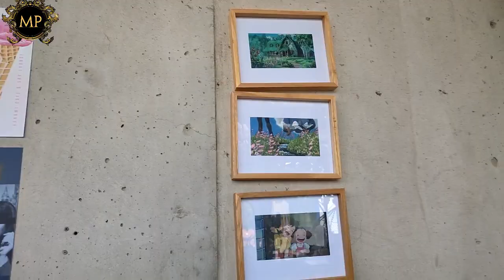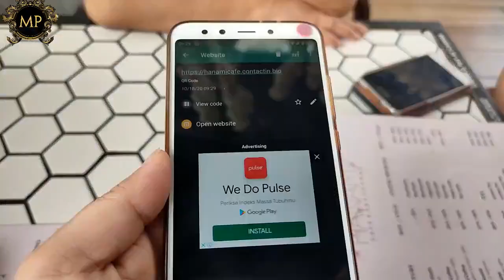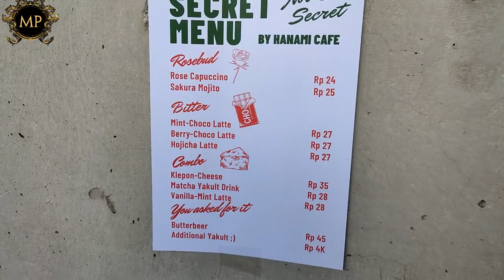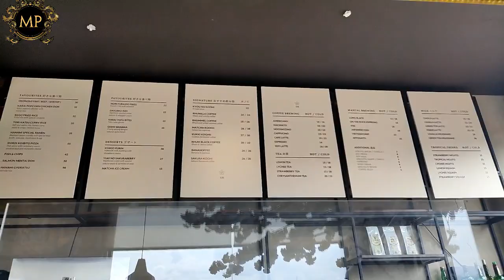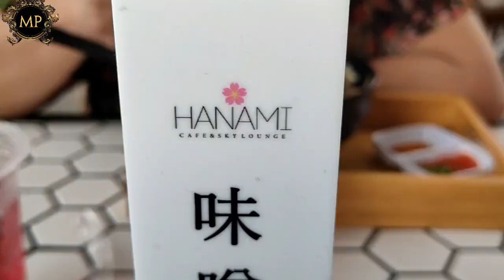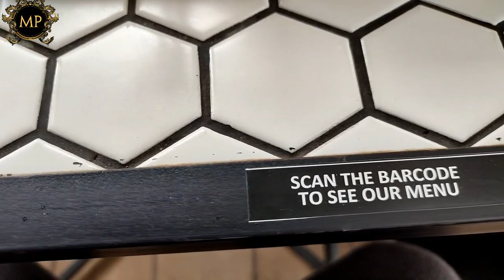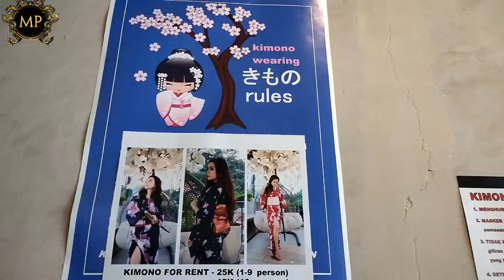Hanami Cafe & Sky Lounge – Cafe Ala Jepang Di Bandung - Culinary Excellence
Hanami Sky Lounge memiliki suasana Negeri Sakura, tempat ini hits lho di Bandung. Wah, cocok nih untuk lokasi makan siang bersama teman atau keluarga. Menu di sini tentu ala Jepang seperti ramen, salmon mentai don, beef curry rice dan lainnya, ada juga snack, salad, minuman non kopi, kopi, teh, dan alkohol. Semuanya dibanderol mulai harga Rp 15.000 sampai Rp 50.000, cukup terjangkau kan.

Hanami Cafe & Sky Longue berlokasi di
Jalan Cihampelas No.254 Cipaganti,
Kecamatan Coblong, Bandung

dengan jam operasional
mulai pukul 08.00 hingga 21.00 WIB,

Vacation days
Mike ty
culinary arts
Culinary arts school
Culinary arts baking
Quickbase review
culinary excellence
hanami cafe
hanami cafe bandung
hanami cafe & skylounge
cafe bandung
tempat nongkrong di bandung
cafe ala jepang
hanamicafe
cafe hanami
kuliner bandung
sky lounge bandung
hanami bandung
cafe unik bandung
cafe jepang
bandung cafe
hanami di bandung
tempat nongkrong bandung
bandung culinary excellence
cafe ala jepang
cafe ala jepang di bandung
bandung rasa jepang
kuliner jepang
cihampelas
cihampelas bandung